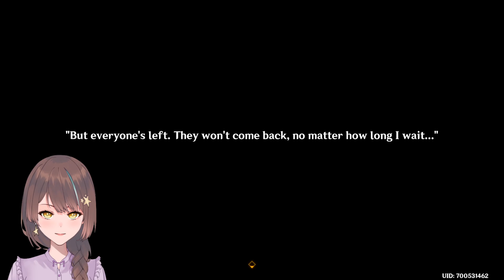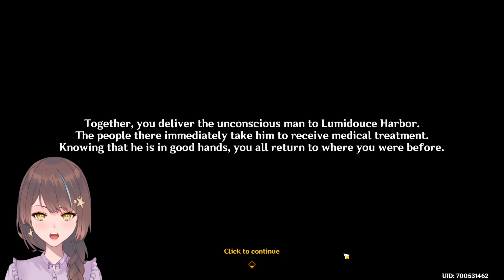Genshin Impact #739 - Narzissenkreuz und die Siegel des Turms der Gestalt (Search in the Algae Sea)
Nach der Sondersendung zur nächsten Version, mache ich mich daran, die letzte Narzissenkreuz-Questreihe "In the Wake of Narcissus" in Fontaine abzuschließen. Gemeinsam mit Caterpillar, Ann und Seymour erforsche ich die Morte Region und den Turm der Gestalt. Aber bevor wir den Turm betreten können, müssen noch die Siegel gelöst werden.

In the Wake of Narcissus: Act - Search in the Algae Sea
- Search in the Algae Sea (00:00:00)
  1. Muse's Mother (01:07:47)
  2. Meteoric Lance (01:33:30)
  3. Cupid's Lover (02:27:41)
  4. Thalia and Melpomene (02:48:45)

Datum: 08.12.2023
(Kira-thon Tag 5)